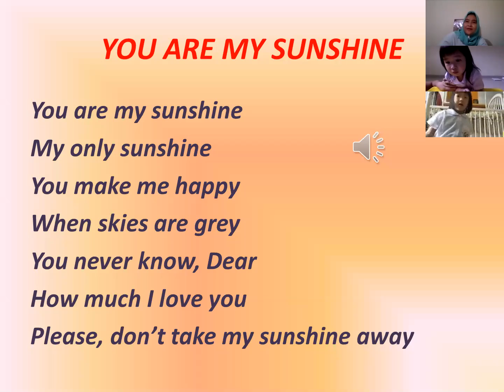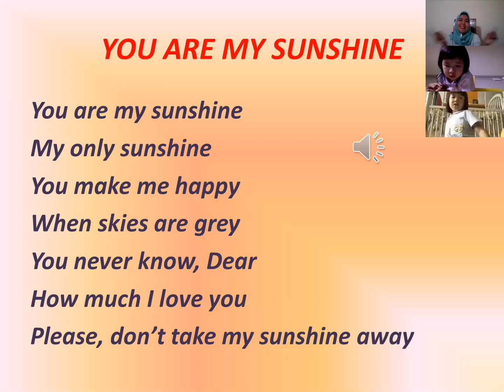you are my sunshine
When skies are grey
You never know, Dear